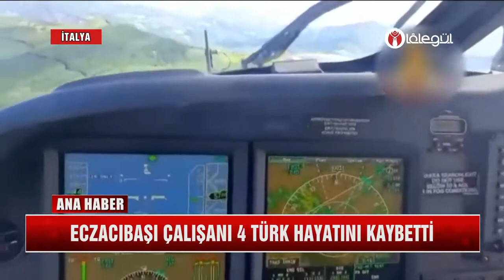Muhammet Binici ile Lâlegül TV FM Lâlegül Ana Haber 11 HAZİRAN 2022 1